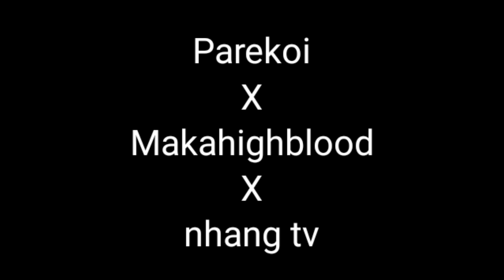kala mo di kita papatulan